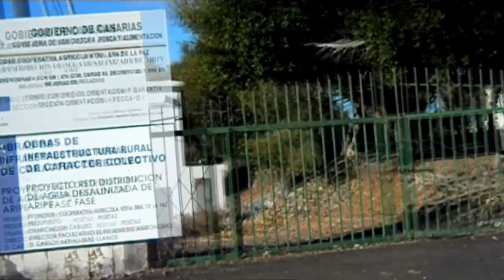Spain. Canary Islands. Tenerife. Road to Teide volcano.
Teide (Spanish Teide) is a volcano on the island of Tenerife, the municipality of La Orotava, the highest point in Spain, the center of the Teide National Park. Height - 3718 m, relative height above the bottom of the Atlantic Ocean - 7500 m, is the highest peak in this ocean. The island of Tenerife is the third largest volcanic island in the world.

The mountain is a major tourist attraction; on its slopes there is the first national park in Spain. The crater area, which is sometimes covered with snow, is connected to the highway by cable car. The cable car starts at an altitude of 2356 m and in eight minutes lifts a trailer for 45 people to an altitude of 3555 m.[2] From the top of the climb you can see all of the Canary Islands, except Lanzarote, Graciosa and Fuerteventura. Even higher (163 meters of hiking) - entry is limited, the pass can be ordered in advance.[3]

Teide National Park (Spanish: Parque Nacional del Teide) has an area of 18,900 hectares and is listed as a UNESCO World Heritage Site in Spain. According to Guanche beliefs, the evil demon Guayota lived inside the volcano.